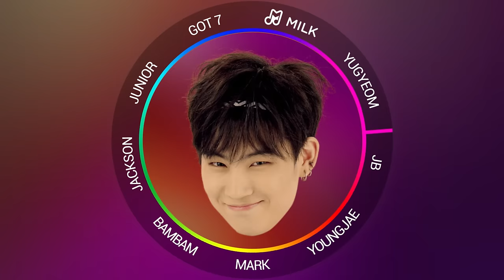GOT7 - Just Right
Music video by GOT7 performing Just right. (C) 2015 JYP Entertainment